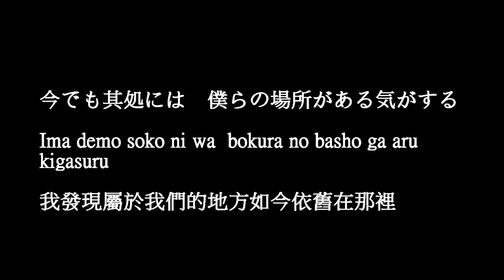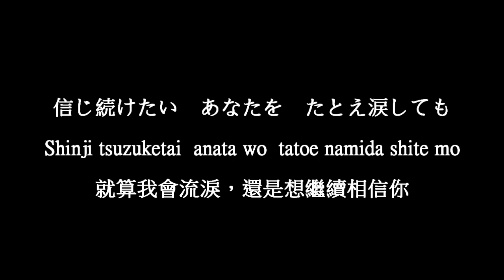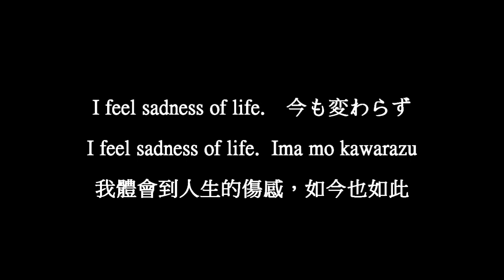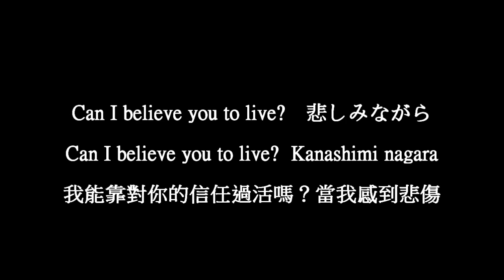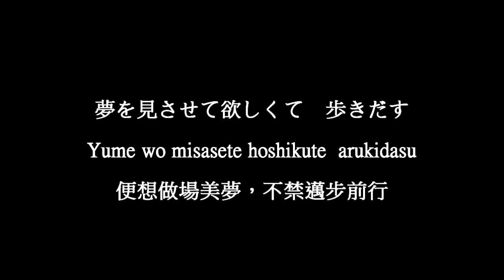DESTROSE-Fade Out 日羅中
歌名中譯：即使一切消逝